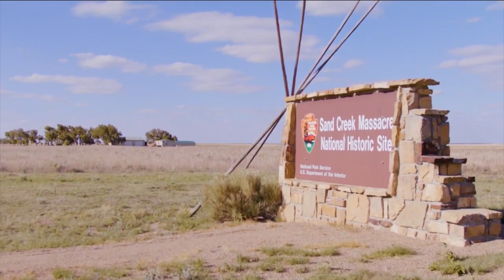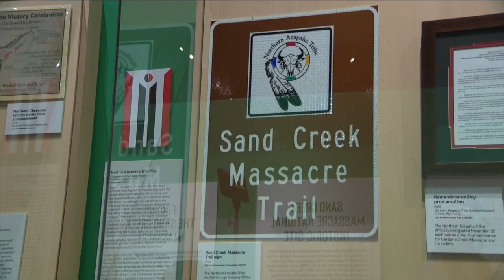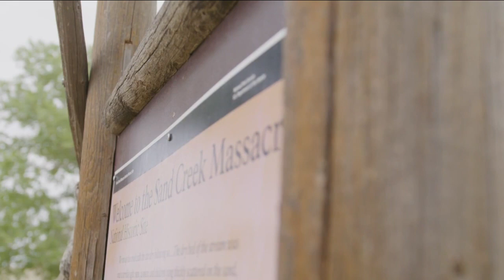Sand Creek Massacre exhibit opens at History Colorado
“This exhibit represents 10 years of work at History Colorado with the tribal representatives and tribal nations to bring this story to the public,” said Sam Bock, History Colorado exhibit developer.